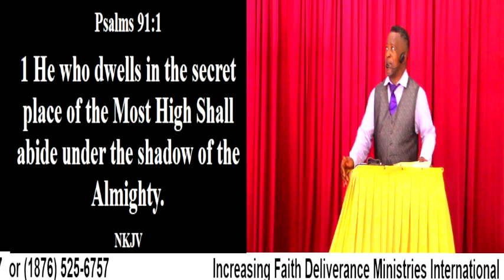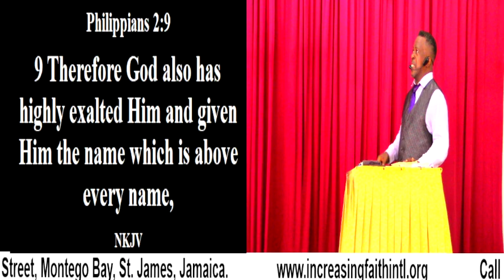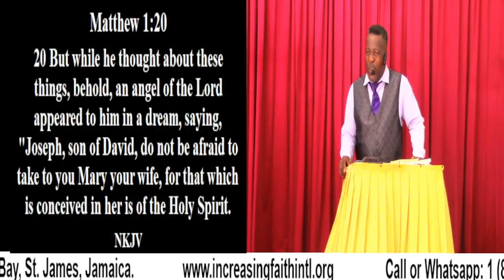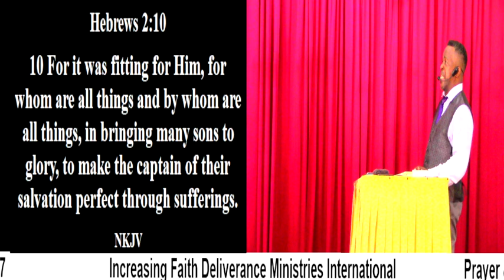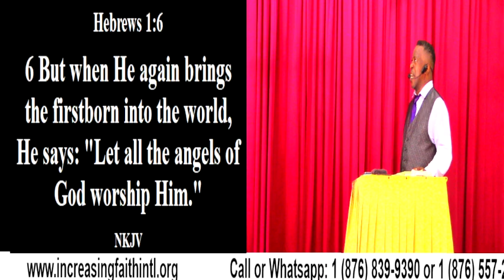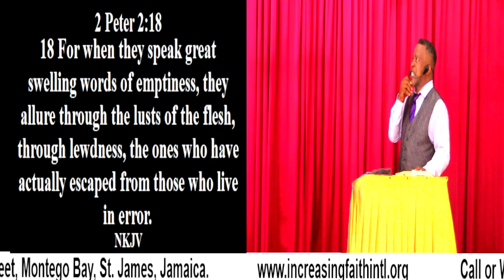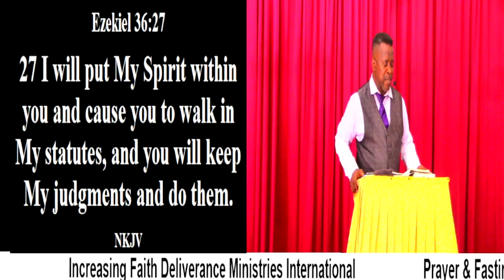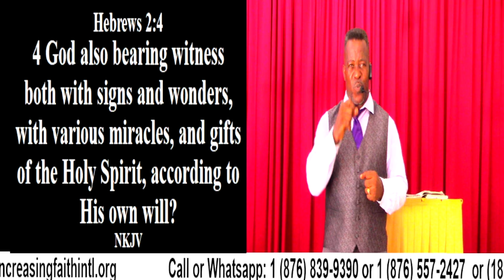Prayer & Fasting (God's Birthing Channel)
Fasting & Prayer